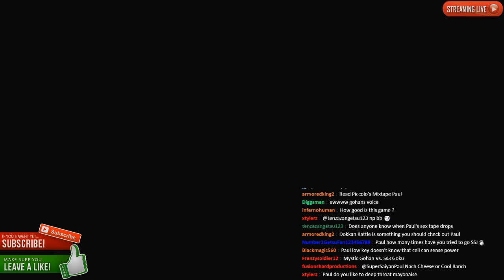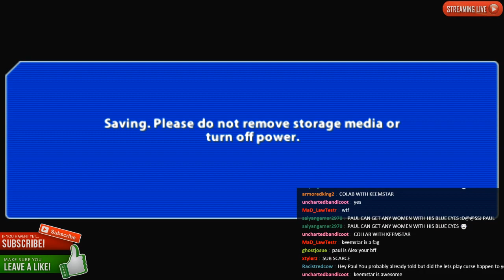Dragon Ball Z: Battle Blitz - Part 16 (Tenkaichi Tag Team)